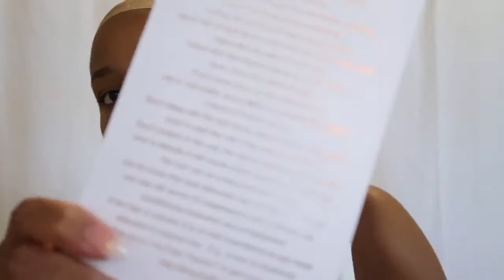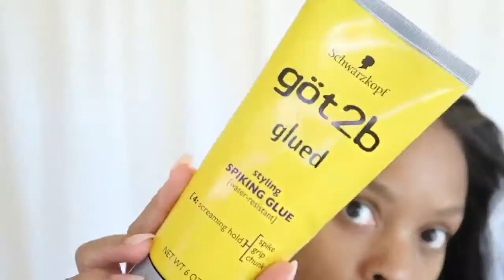ISSA BOMB WIG!!!! Hairvivi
Wig received is:  Black Bob Straight Hair Indian Virgin Lace Front Wig [HVV-N1]
Hair Length: 14 Inches
Hair Density: 150%
Hair Color: natural color
Hair type: Indian virgin hair
Hair Texture: straight
Part Length: 4.5 Inches
Lace Color: Medium Brown
Cap Constructions: glueless lace front cap
Cap Size: Medium